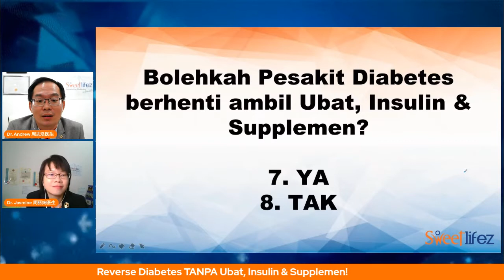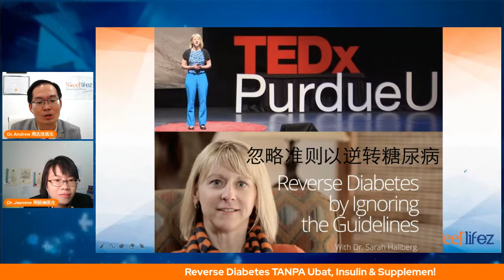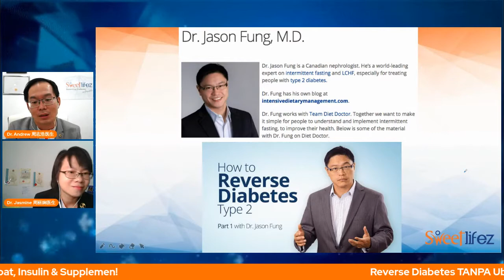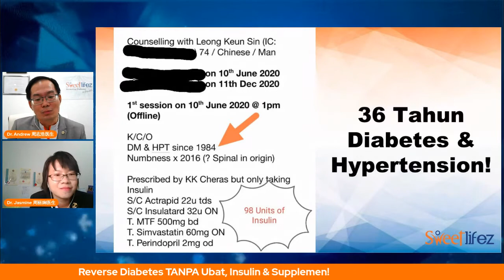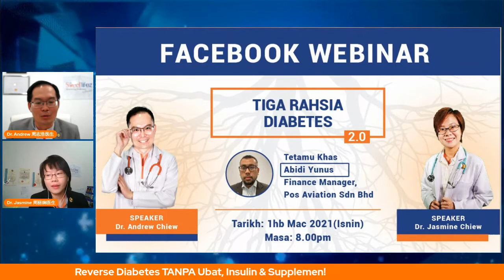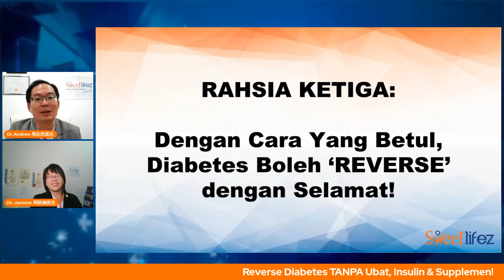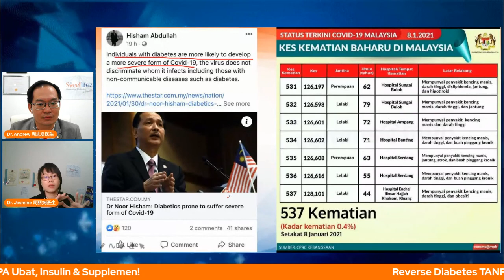Rahsia Kedua Diabetes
To learn more about Reversing Diabetes, please  register for our next free online health talk here: